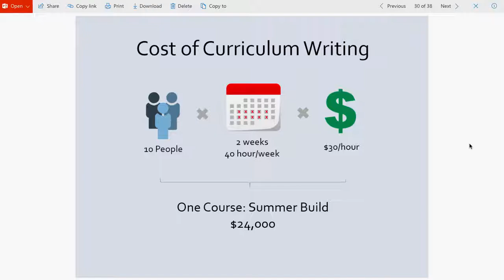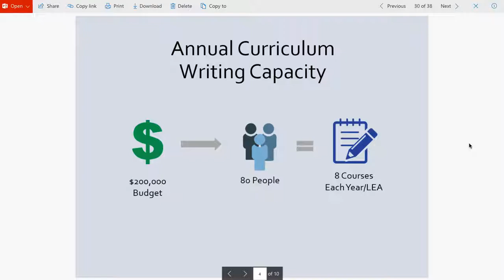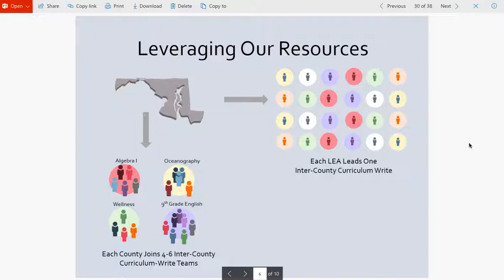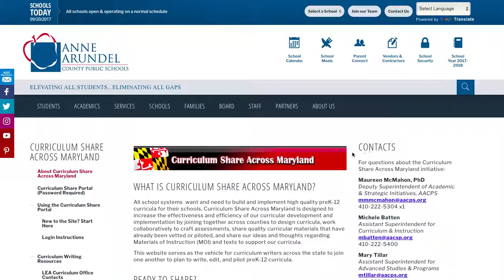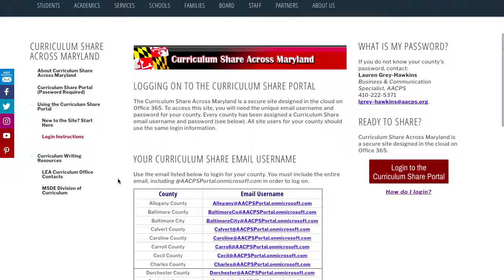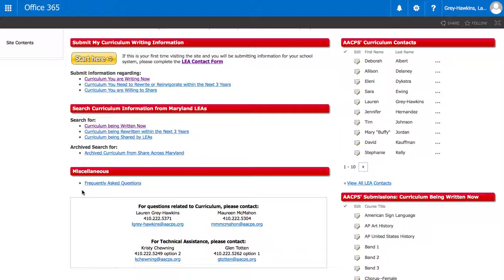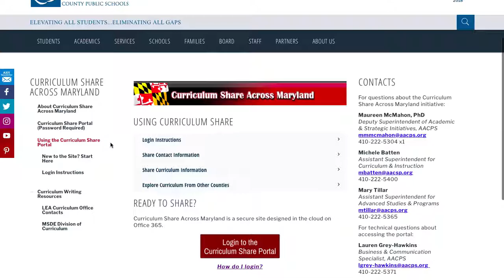Curriculum Share Across Maryland Virtual Tour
A brief video podcast, created by AACPS, to showcase the Curriculum Share Across Maryland initiative and to provide an introductory guide for accessing the Curriculum Share portal.